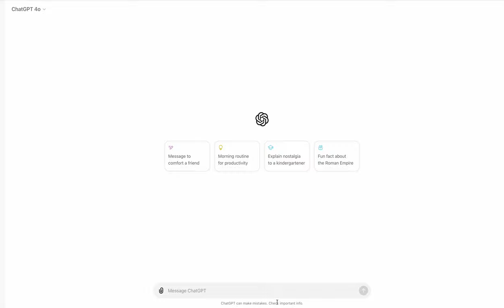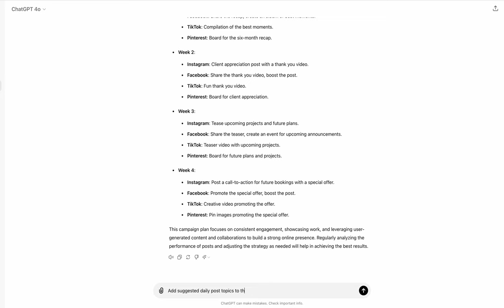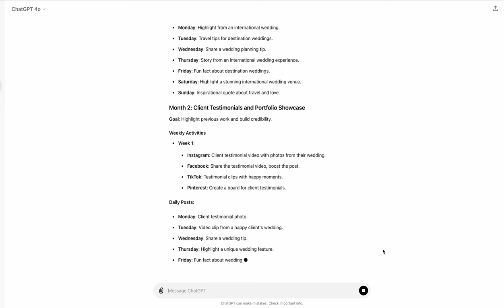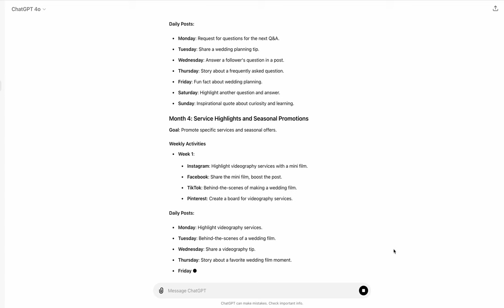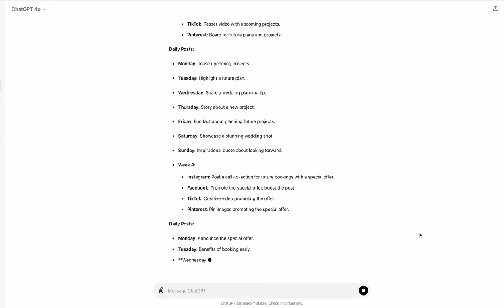Using AI to Create a Social Media Plan - Example Wedding Photographer